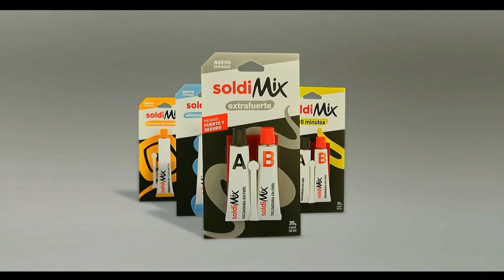SOLDIMIX Extrafuerte (2017)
Comercial de Soldimix: “No le tengas miedo a la sartén rota”